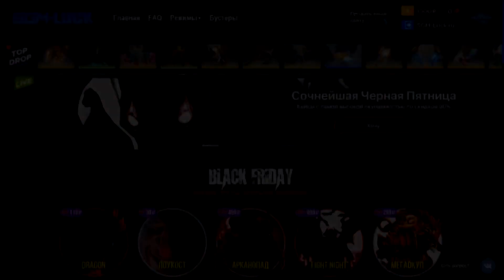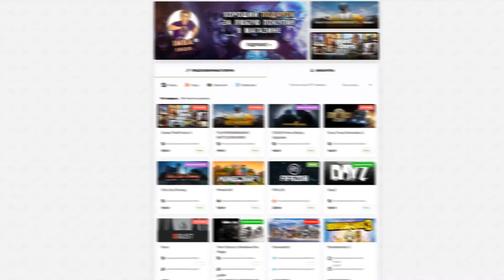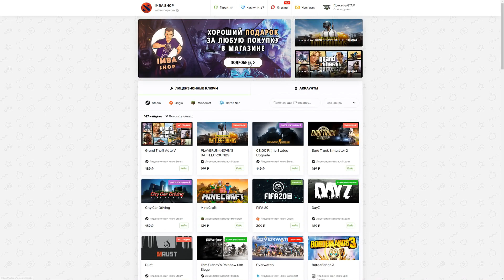ДОТА 2, НО 2048!